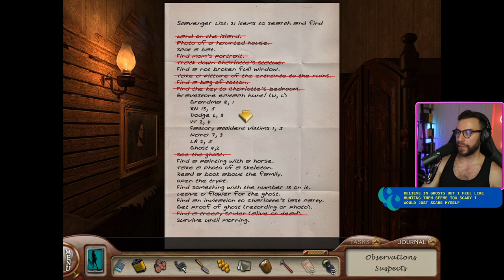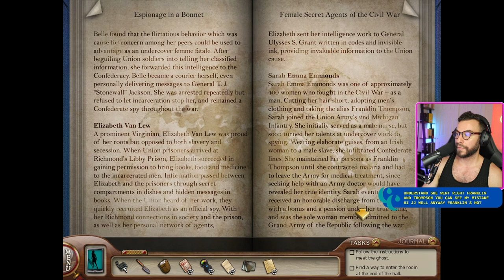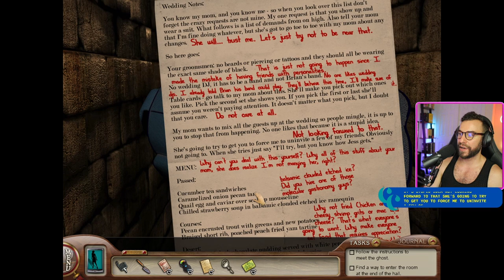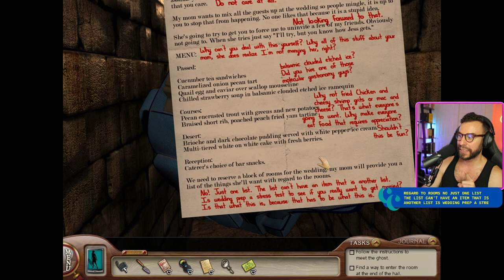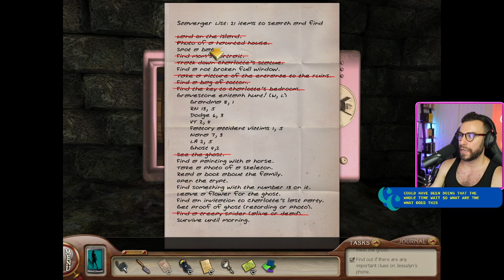Let's Play! Nancy Drew: Ghost of Thornton Hall Pt 1 - Senior Detective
Pauliegon plays through part one of Nancy Drew: Ghost of Thornton Hall on Senior Detective. This is recorded from a live stream on Twitch.

Think you have what it takes to solve mysteries with us? to join the fun!